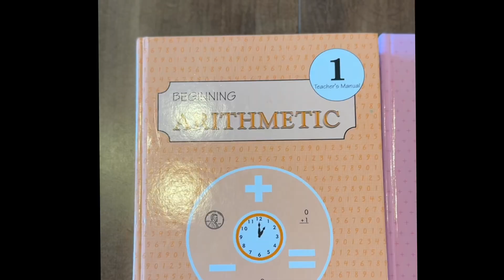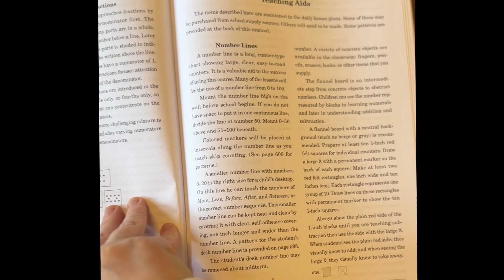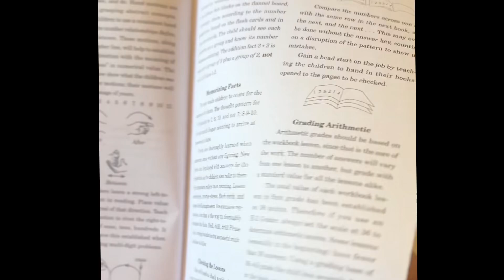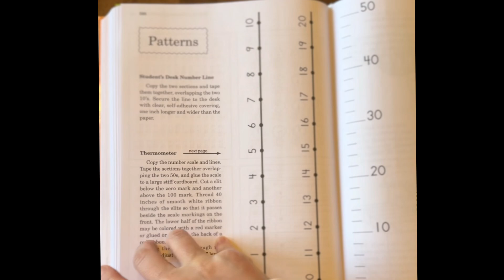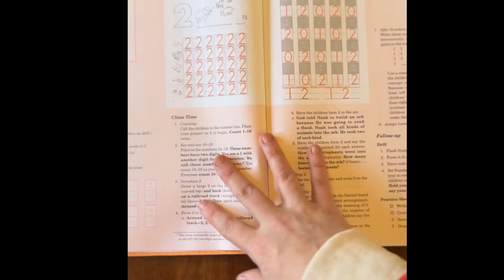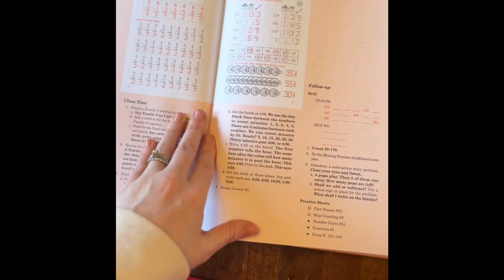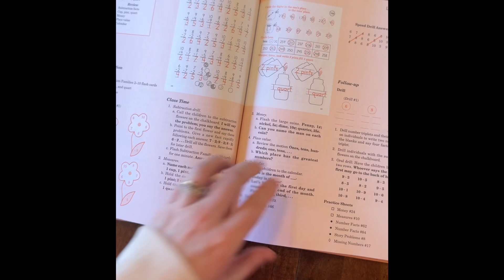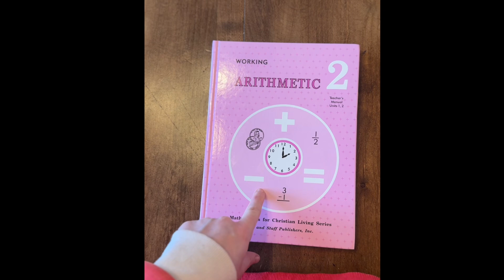Affordable Math Curriculum Review For Kindergarten , 1st, and 2nd Grade | Rod & Staff | Homeschool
I’d love to hear if you are using or thinking about using Rod & Staff Arithmetic! 👇

Finding a math curriculum you LOVE can prove to be a challenge - our family loves Rod & Staff due to its simplistic and effective nature. In my opinion, math curriculums are often very stimulating and overwhelming. I love that Rod and staff is black and wait and straight to the point… not to mention the INCREDIBLE teachers manual!

( I am not associated with Memoria Press in any way 😉 )